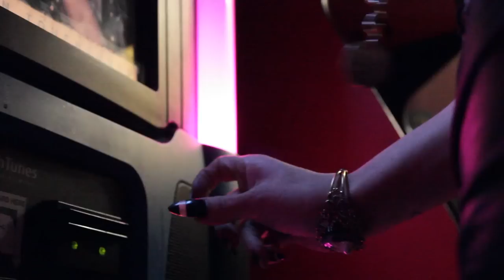FUGITIVE 9 - RITUALS (Prod. by CHAD HUGO of THE NEPTUNES)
Virginia's crazed lyrical collective FUGITIVE 9 teams up with CHAD HUGO of the world-famous NEPTUNES to bring you the future of hip hop.  Mindbending vocalizations over a stripped-down and decidedly retro-yet-experimental instrumental ... Somebody sign these kids up!!!
EDITED BY: N. JUBLOU
CINEMATOGRAPHY: A. ZEREN
PROD: C. HUGO
WRITTEN BY: N. GANDY, N. JUBLOU, B. ASMAN, R. WATSON